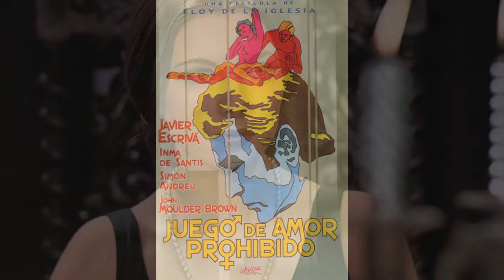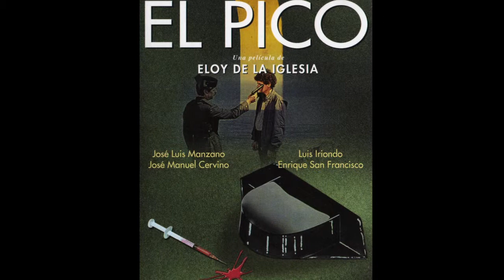ELOY DE LA IGLESIA FILMS